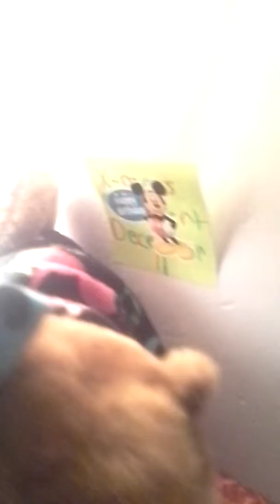Entry for webkinzmovies202 raffle